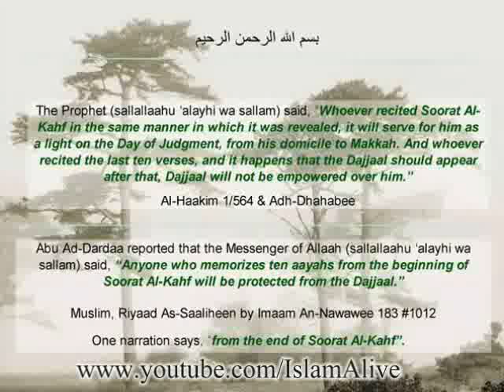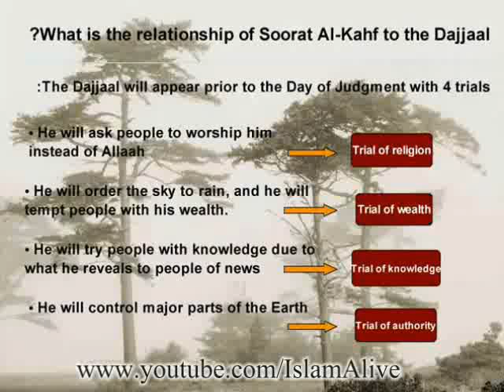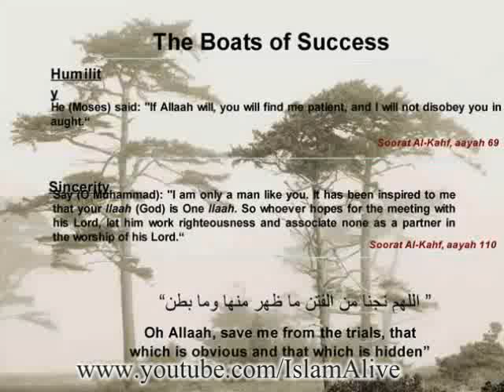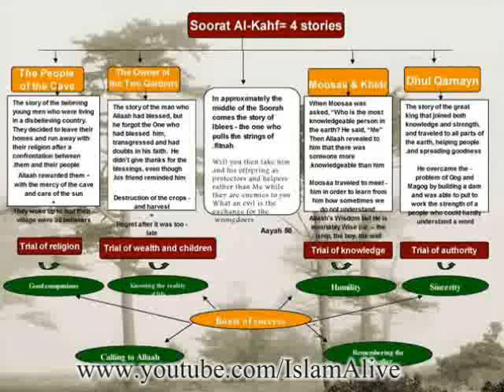1st ten verses of Surah Kahaf in depth - Maulana Imran Hosein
Abu Darda' ~ may Allah be pleased with him ~ related that the Holy Prophet ~ ~ said, " One who memorized the first ten verses of Suratul Kahf will be secure against the Dajjal (Anti-Christ) . Another version says: "One who commits to his memory the last 10 verses of this surah will remain immune from the Dajjal. [Muslim]

He who recites Suratul Kahf on yaumul Jumuah (Friday), Allah will shine a light for him between the two Fridays. [sahih]